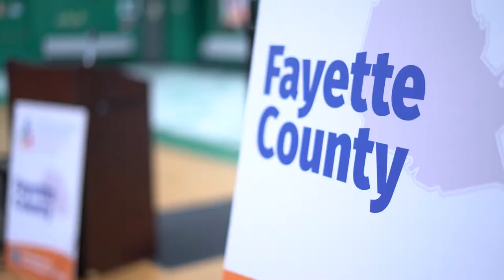First Lady Cathy Justice visits Fayette County Schools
First Lady Cathy Justice made three stops Thursday, May 2, at schools in Fayette County to announce the expansion of Communities In Schools.